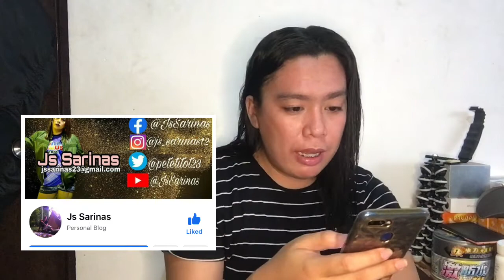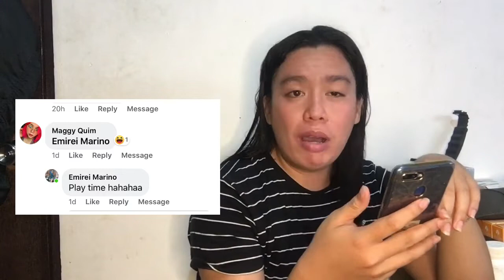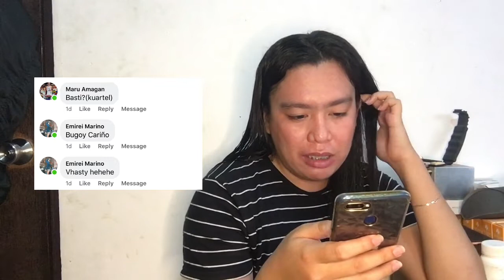Naging JOWA or KALANDIAN lang Challenge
Ayan mga miii... malalaman nyo na kung sino ba talaga ang naging jowa ko or kalandian ko lang!?? Atapang na tao to .. CHAAARRRRR

Official Facebook Page - Js Sarinas